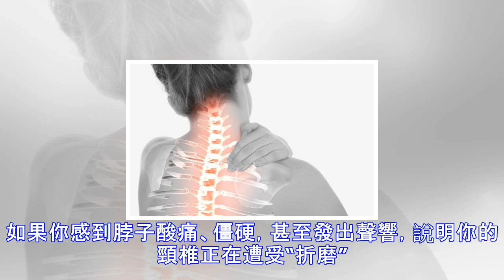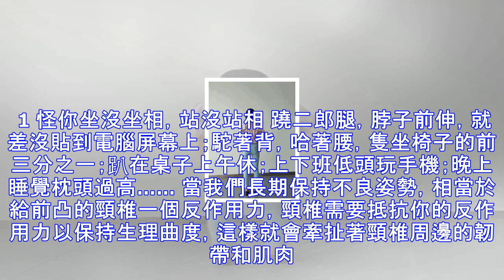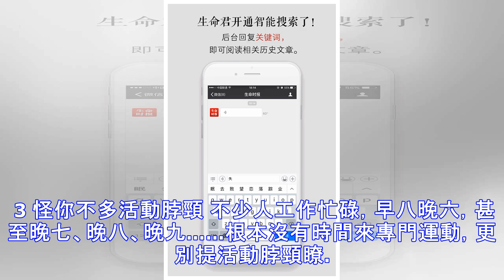骨科專傢：你的頸椎病恐怕是自找的！5個動作拯救“僵硬脖”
忙碌瞭一上午的你，先跟生命君做個小動作：頭輕輕後仰，然後盡力向左轉，再向右轉。如果你感到脖子酸痛、僵硬，甚至發出聲響，說明你的頸椎正在遭受“折磨”。 頸椎由七塊骨頭組成，與肩膀構成一個沉重的十字架，支撐著分量不輕的腦袋。頸椎受傷，會引發一系列“連鎖反應”，影響全身健康： 70％的頭痛跟脖子有關 脖子供血不足易眩暈 頸椎病可引起吞咽不暢 頸椎錯位導致頸胸綜合征 …… 《生命時報》（微信內搜索“LT0385”即可關註）采訪權威專傢，列出你傷害頸椎的種種“罪狀”，教你護好這條脆弱的健康要道。 受訪專傢 北京清華長庚醫院神經外科主任 王貴懷 中國中醫科學院望京醫院脊柱科副主任醫師 於傑 哈爾濱醫科大學...